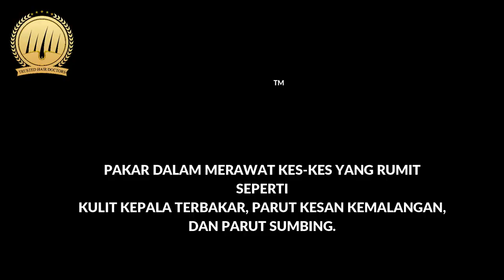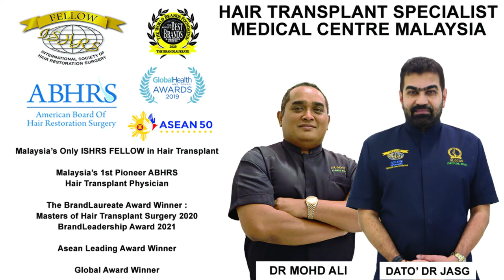Penerangan mengenai prosedur SMART™️ FUE Hair Transplant di Glojas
SMART™️ FUE adalah diformulasi oleh pakar kami iaitu Dato' Dr. JasG dan Dr Mohd Ali. Ia hanya boleh didapati di Glojas.

Teknik SMART™️ FUE bukan sahaja dapat membantu untuk merawat isu kebotakan, malah ia juga terbukti berkesan merawat yang kes-kes yang rumit seperti:

✔️ Kulit Kepala Terbakar
✔️ Parut Kecederaan
✔️ Parut Sumbing

SMART™️ FUE Hair Transplant bukan sahaja mengembalikan rambut yang sihat, malah mengembalikan keyakinan diri seseorang untuk menjalani aktiviti seharian dan memperbaiki penampilan diri.

Jika anda mempunyai isu seperti ini, sila hubungi kami di Glojas untuk mendapatkan konsultasi.
Kami juga boleh dihubungi menerusi aplikasi WhatsApp dan Telegram.

Address  : B-G-06, Glomac Galeria Hartamas, Jalan 26A/70A, Desa Sri Hartamas, 50480, Kuala  Lumpur, Malaysia.